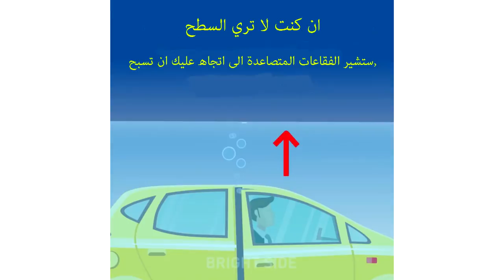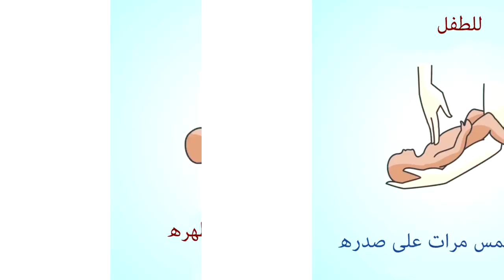7 نصائح قد تنقذ حياتك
انشرها لتساعد غيرك